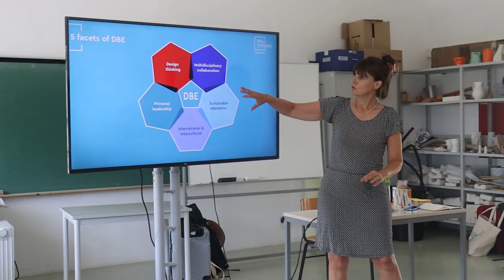Partilha de Práticas Pedagógicas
Breve resumo das VIII Jornadas Pedagógicas do Politécnico de Leiria “Partilha de Práticas Pedagógicas” que decorreram nos dias 11 e 12 de julho presencialmente no auditório da ESAD.CR e no dia 13 de julho em formato a distância.

Estas Jornadas pretenderam ser um espaço de partilha, reflexão e aprofundamento de temáticas ligadas à inovação pedagógica no Ensino Superior. No âmbito do projeto institucional Skills4Future: Innovative Practices serão também partilhados os projetos de inovação pedagógica desenvolvidos no decorrer deste ano letivo.

FICHA TÉCNICA
Captação de vídeo: Luís Pedro Dias
Pós-produção: Luís Pedro Dias

Unidade de Ensino a Distância . Politécnico de Leiria